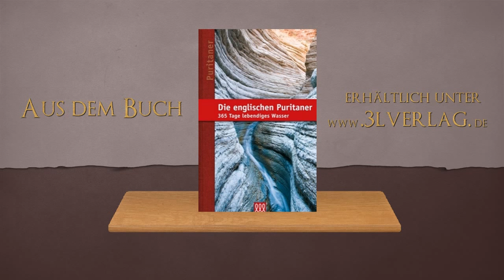Stufenweises Wachstum - John Flavel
Musik von dem Missionswerk "Voice of Hope"

Sohn eines Pastor